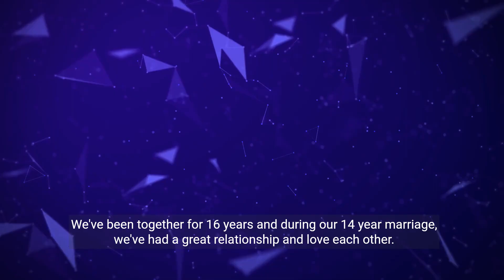Cheating Wife Begged Me Not To Leave Her After I Revealed Her Big